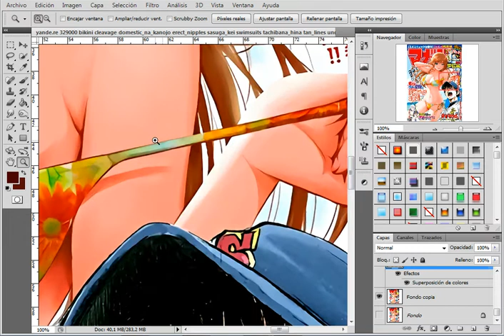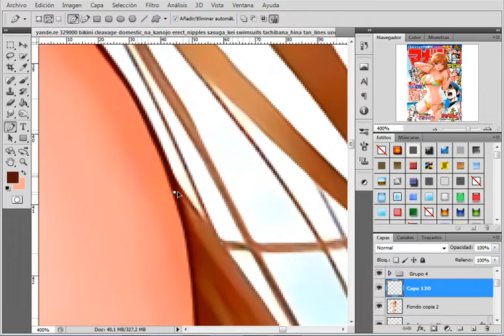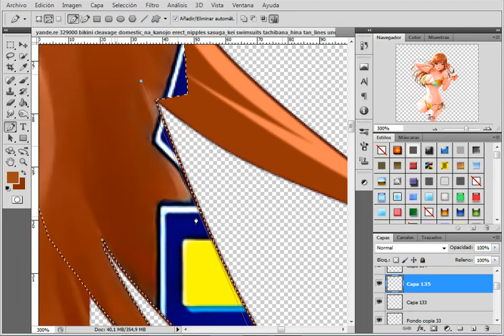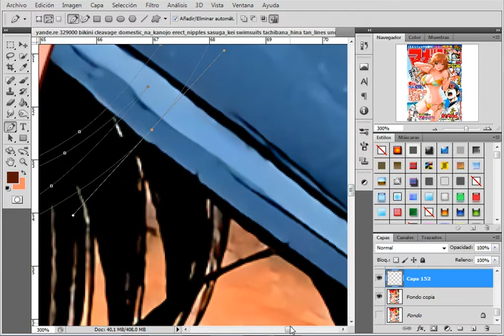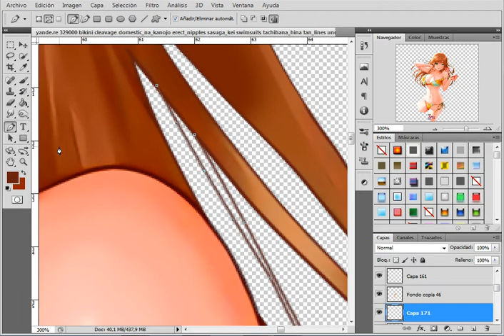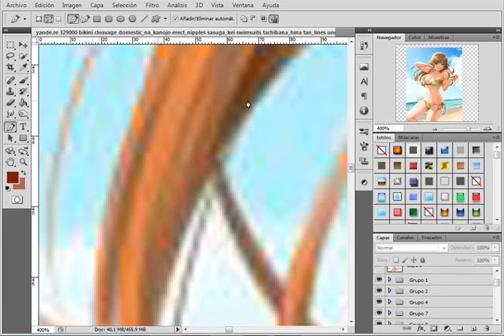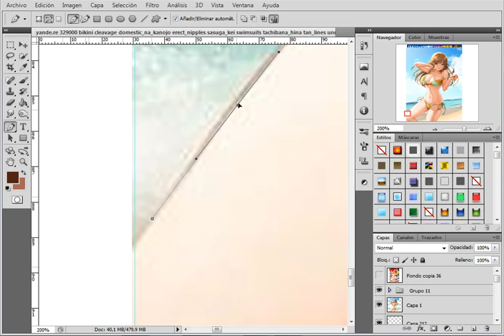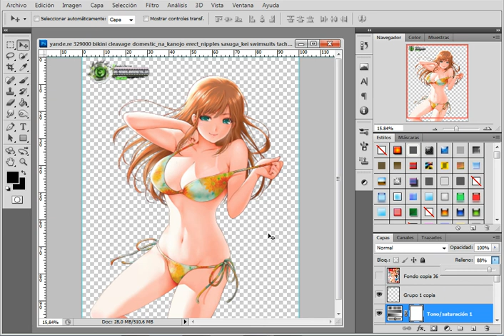Domestic Na Kanojo Tachibana Hina Sexy Bikini Manga Render pt2